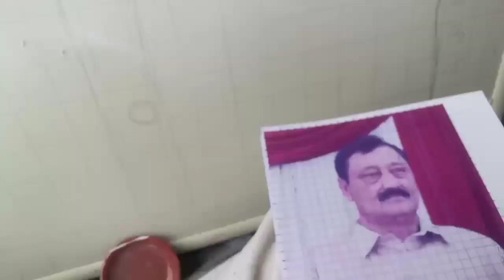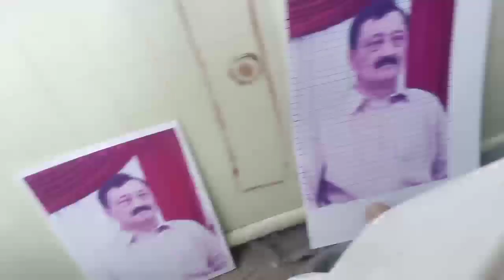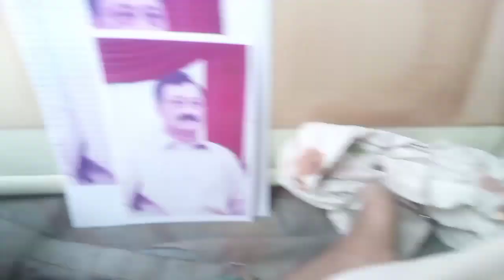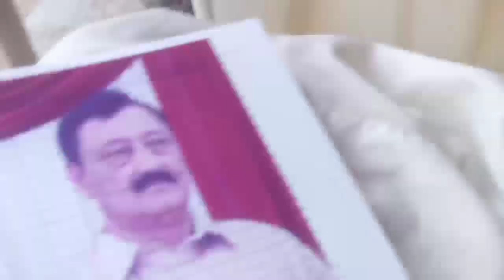portrait painting/handmade portrait painting